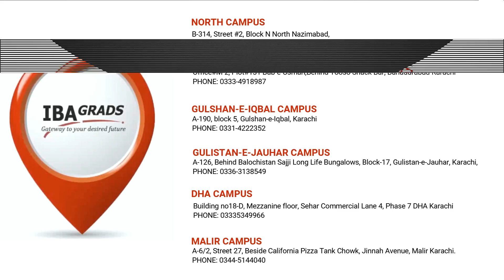How to prepare for IBA admission test in 3 months?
- North Nazimabad Campus: 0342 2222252
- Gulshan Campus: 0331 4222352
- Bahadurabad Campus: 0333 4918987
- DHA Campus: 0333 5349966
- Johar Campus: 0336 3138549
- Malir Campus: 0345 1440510